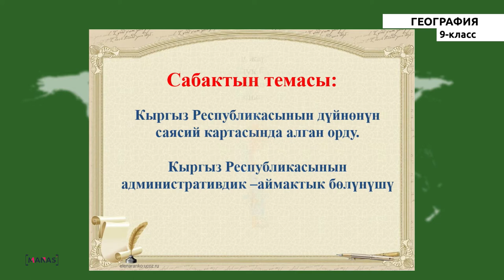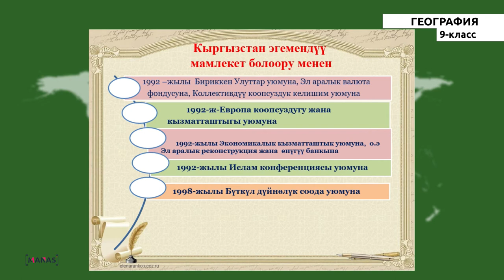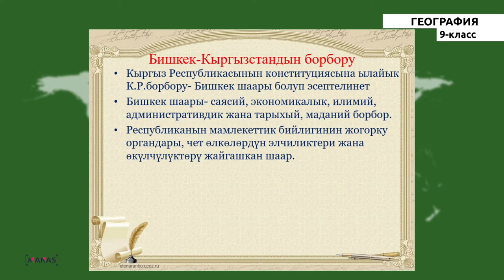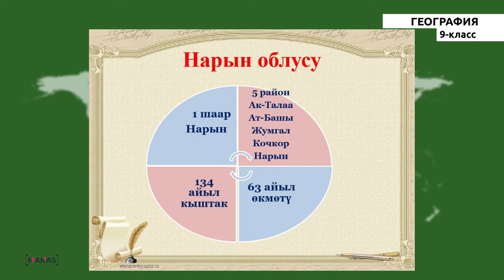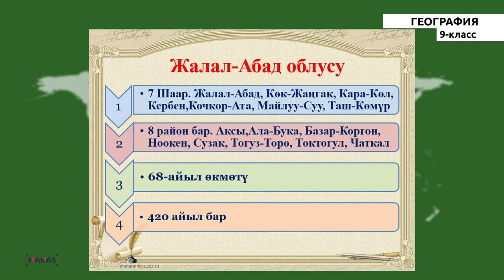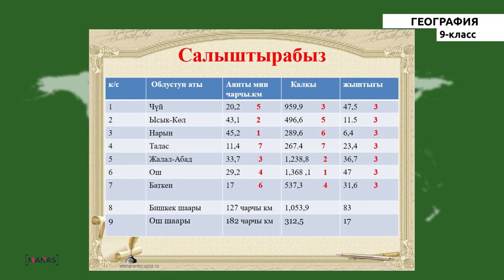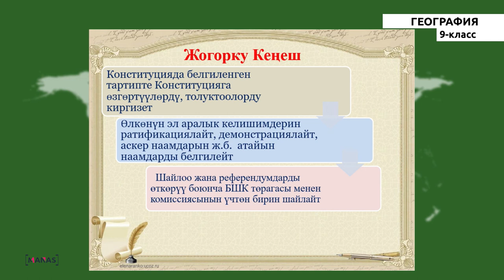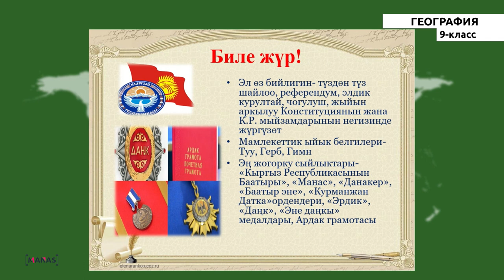9 класс - КГ - География - №2 - Кыргыз Республикасынын дүйнөнүн саясий картасында алган орду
9 класс - КГ - География - №2 сабак
Кыргыз Республикасынын дүйнөнүн саясий картасында алган орду.